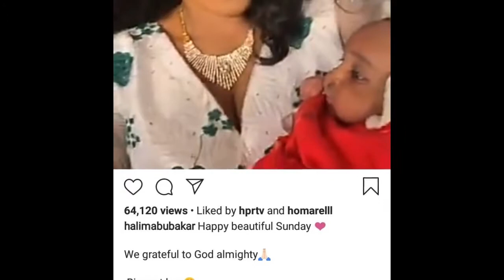Halima Abubakar shows off her adorable son's face [VIDEO]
Halima Abubakar has shared a video of her son's face for the first time.

The actress, who announced that she welcomed a child in April, took her son with her for a social engagement and she shared footage from the outing online.